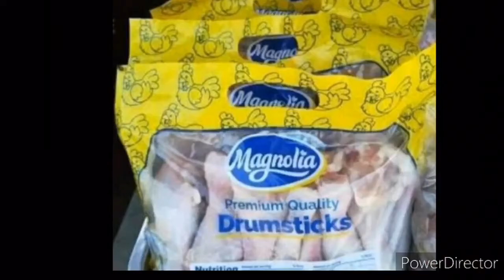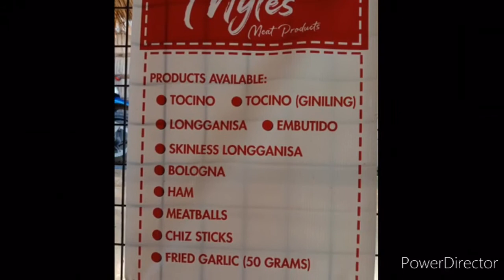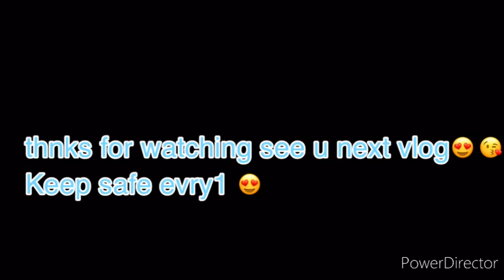Update sa aming store 😍